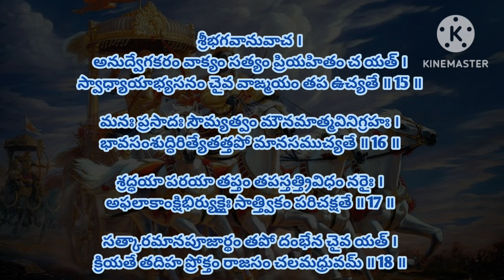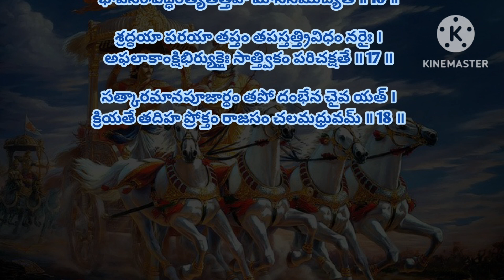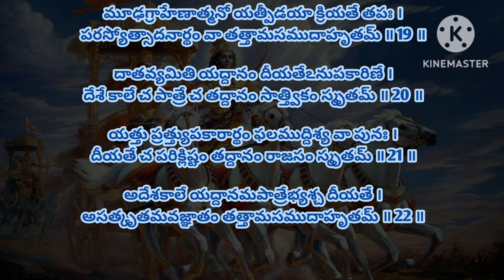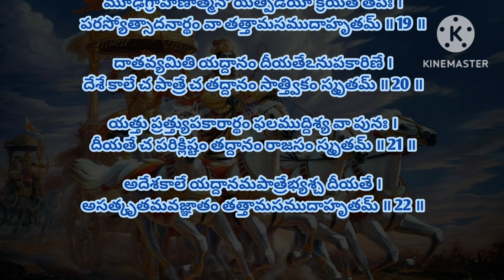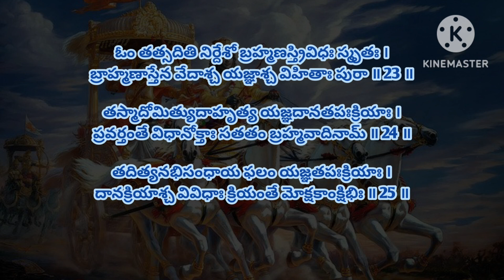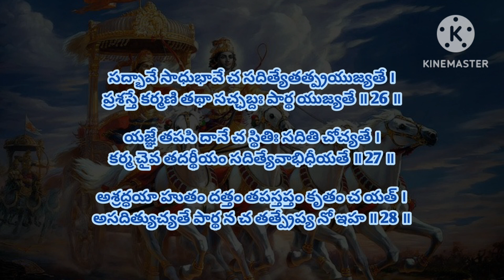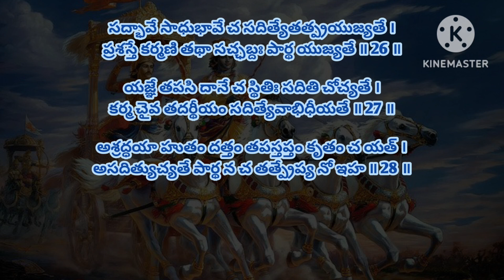భగవద్గీత 17వ అధ్యాయము || శ్రద్ధాత్రయవిభాగ యోగము భాగం-2 || Bagavadh Gita